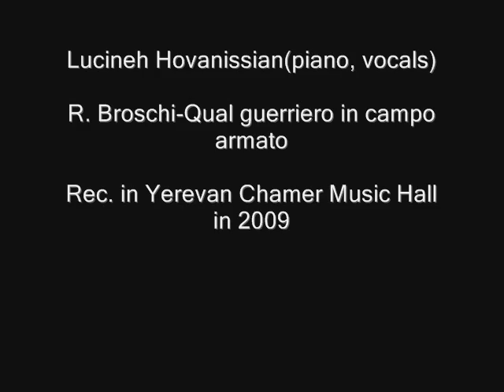Qual Guerriero in Campo Armato (rendition)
Qual guerriero in campo armato